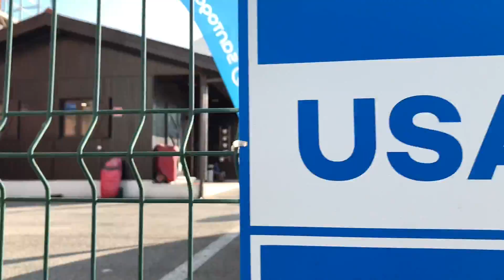কিভাবে পর্তুগালে গাড়ি কিনবেন /সব বিস্তারিত/ How to buy Car in Portugal, Europe/ Used and New Car.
কিভাবে পর্তুগালে গাড়ি কিনবেন /সব বিস্তারিত/ How to buy Car in Portugal/ Used and New Car.